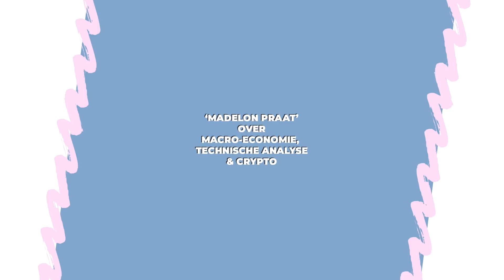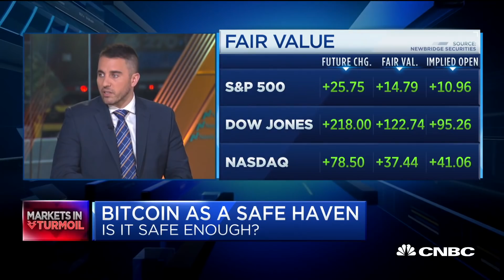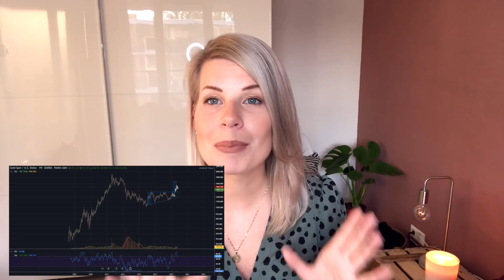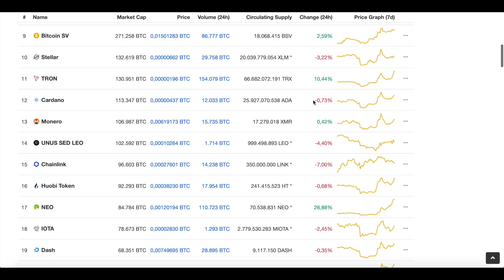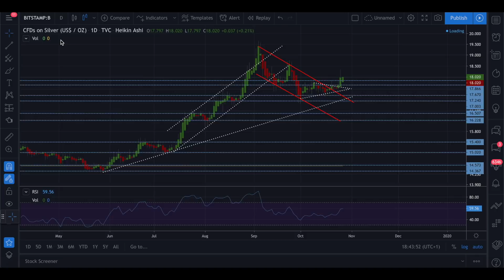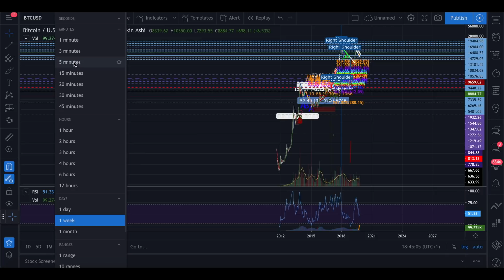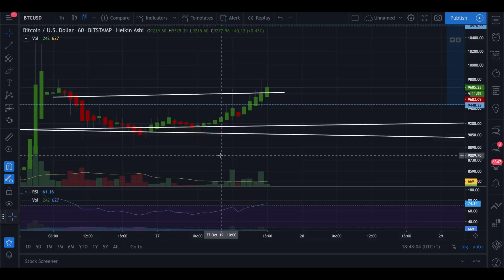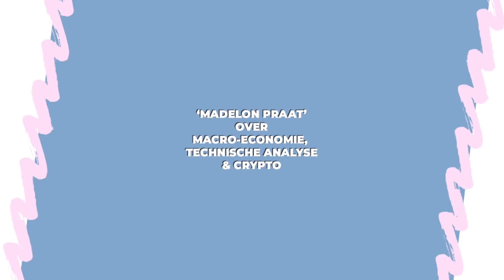🔥 Bitcoin door het dak! vs. goud & zilver | Technische Analyse | #1 Madelon Praat | Madelon Vos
Hoi en wat leuk dat je weer kijkt naar een nieuwe video. In de video serie Madelon Praat, praat ik je iedere week bij over Bitcoin, Blockchain, Marco-economie en Technische Analyse. En deze week doen we het even anders.

01:24 weekoverzicht Pomp
03:13 Willem Middelkoop over Crisis
10:20 Bitcoin VS. Goud en zilver
12:30 Koersbeweging bitcoin
13:00 Facebook
16:30 Bakkt All Time High
21:41 Technische Analyse

🙏🏻 Support dit kanaal via:
▪️Koop veilig Bitcoin/crypto *€5 gratis bitcoin
▪️Handel veilig Bitcoin/crypto *Geen handelskosten op eerste €1000

Ik accepteer geen donaties. Gebruik het geld dat je zou willen doneren alsjeblieft om te investeren in jezelf of in Bitcoin! Bedankt!

💻 Hardware & Software
▪️Final Cut Pro X
▪️Adobe Photoshop
▪️Macbook Pro

Lieve kijker,

Veel liefs,